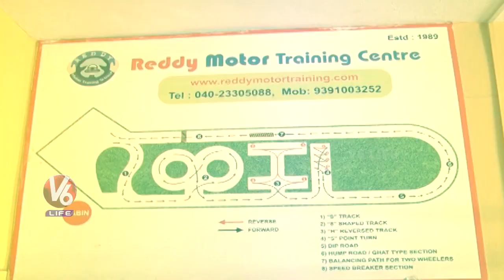Women Showing Interest To Learn Driving | Self Driving | V6 Life